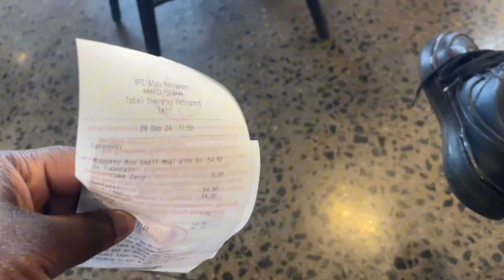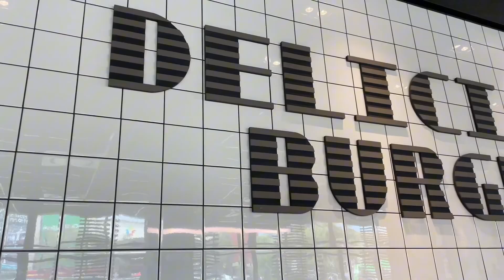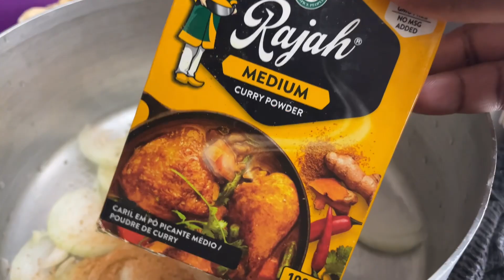Vlogtober Ep1: few days in Pretoria, CRC Dreamweek, cooking, shopping || South Africa YouTuber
Hey guys
 In this vlog you  will get to spend time with me at Pretoria attending CRC Dream week, running errands and cooking a delicious meal.

FAQ: I filmed with iPhone 12 and edited using CapCut and inshot